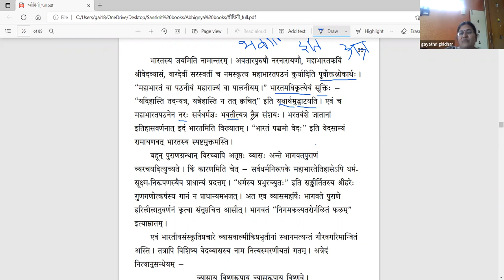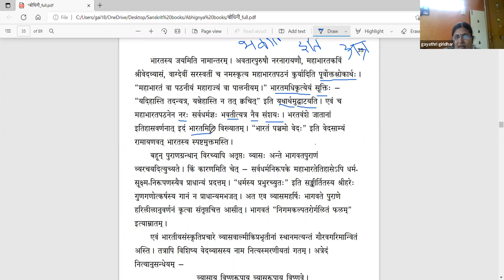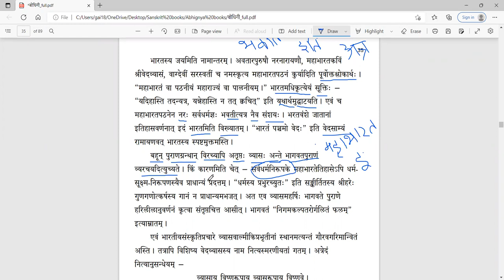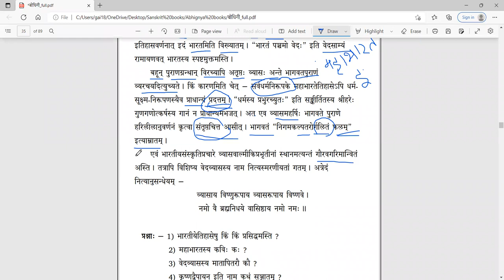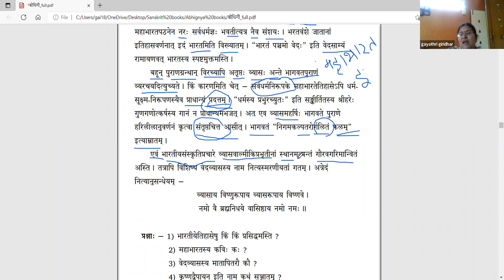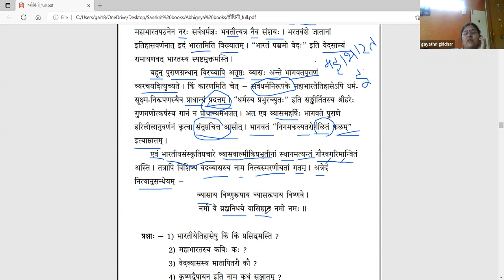संस्कृतबोधिनी २ - Lesson 10 - Part 2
पाठः १० - वेदव्यासः (भागः २)